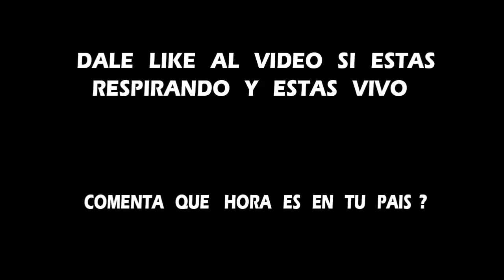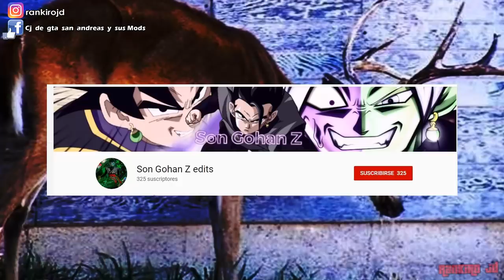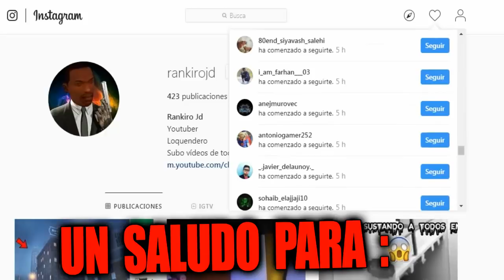Los Ciervo Zombie son Reales Ciervo Revive luego de ser Atrope..llado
►Hola a todos cracks , hoy quiero contarles sobre los ciervos zombies que son reales , y te mostrare grabaciones reales de dicho caso tan extraño .

►Negocios (contactame por correo ) (Publicidad de Aplicaciones , Programas, Juegos, Canales, cualquier tipo de Producto , solo envianos un mensaje y promocionaremos el producto que tu quieras)